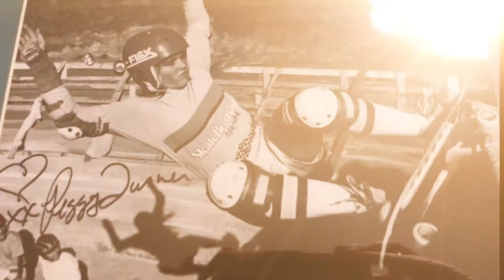Olympics Dreams on GMJ Part 1 :15